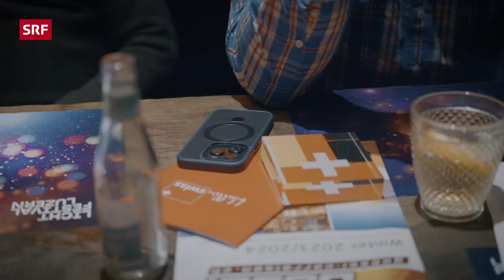Deutsche in der Schweiz – Wieso fühlen sich viele nicht willkommen? | Reportage | rec. | SRF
Rund die Hälfte aller Deutschen Einwanderer in der Schweiz kehrt innerhalb der ersten fünf Jahre nach Deutschland zurück. Warum ist das so? Dieser Frage geht «rec.»-Reporter Simon Reinker nach und trifft unter anderem den deutschen Comedian Kaya Yanar, der seit 12 Jahren in der Schweiz lebt.

Das Thema Integration beschäftigt deutsche Neuankömmlinge oft mehr, als sie vorab denken würden. Johannes lebt seit einem halben Jahr in der Schweiz, das soziale Umfeld fehlt ihm. Fiona ist nach einem Jahr in Zürich wieder zurück in Düsseldorf – sie fühlte sich zweitklassig.

Deutsche sind die grösste Einwanderergruppe in die Schweiz. Aber warum werden so viele nicht heimisch? Eine Rückkehrerin, der «Integrationsprofi» Kaya Yanar und ein Neuankömmling geben Einblick in ihr Leben als Deutsche in der Schweiz.

00:00 Intro
01:21 Verein «Deutsche in der Schweiz»
05:34 Johannes ist neu in der Schweiz
06:37 Wieso Fiona in der Schweiz nicht heimisch wurde
09:30 Kaya Yanar über seine Erfahrungen
17:37 Johannes hofft darauf, Anschluss zu finden
20:05 Schweizerdeutsch lernen
23:25 Simons Fazit

▪ Ein Film von Simon Reinker
▪ Senior Producer: Belinda Sallin

👇 Mehr zum Thema Dokus & Reportage gibt es hier:
👥 SRF Dok auf Facebook: